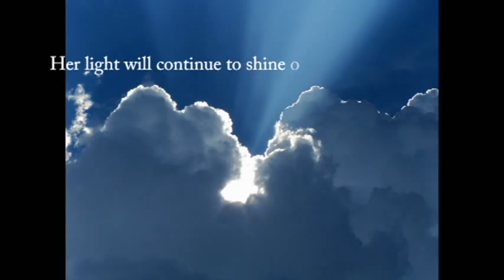In Memory of Gigi; Light On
In memory of my sweet great grandma, Gigi, or Gloria Eileen Devore Jeffries.